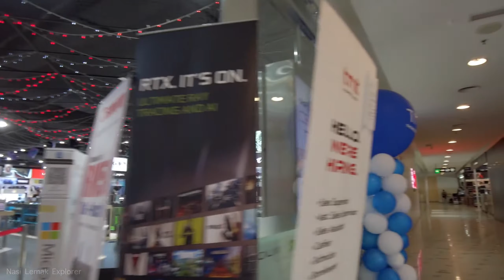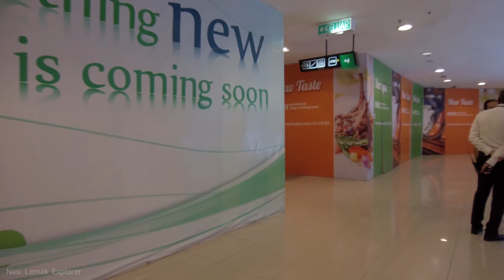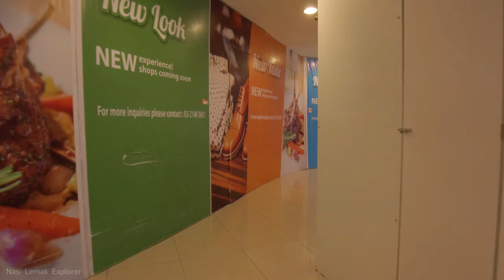[Walking] Largest IT Mall in Kuala Lumpur Walking Tours - Plaza Low Yat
Today pay a visit to the largest electronic goods shopping mall in Malaysia

Since its inception in 1999, Plaza Low Yat has always been the place to go to when gadgets, laptops, smartphones, accessories and everything IT comes to mind. Even after gaining the title of Malaysia’s Largest IT Lifestyle Mall in 2009, Plaza Low Yat has not shown any signs of slowing down; instead has taken up a notch in providing a complete intensity for digital tech, hardware & software, while complemented a wide selection of dining options, beauty & wellness centres, fashion, conveniences, services and many more; all this to link into your indulgence of a complete “IT Lifestyle”.

0:00 Start
0:19 Lower Ground Floor
1:47 Ground Floor
4:18 Upper Ground Floor
7:10 1st Floor
8:22 2nd Floor
10:46 3rd Floor
12:14 4th Floor

It is recorded with binaural microphones. Please wear headphones for better experiences.